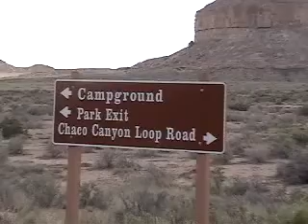Chaco Canyon_Activating the Earth Crystal Grid.wmv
As a Keeper of the Grid, I visited Chaco Canyon in NM on 10/2/2011 to assist in the reactivation of the crystal grid network within the Earth that had been disabled with the destruction of Atlantis. After playing and singing harmonics, with the help of the ancestors and beings of light who assisted you will see a beam of light coming from the earth shooting up into the sky. Which is how the crystal Earth network connects with the Net of Light which surrounds the planet. Triangulating earth crystal pathways with the net of light pathways activates the 3rd strand of DNA within the planet and us, to assist us with our expansion into our new 5th dimensional awareness.
The music in the background is from my CD "Prayer Songs" the piece is called "Resurrection"